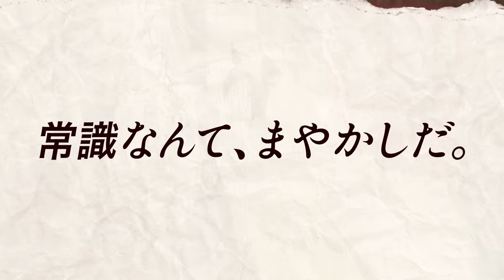岡山天音主演、魂に突き刺さる衝撃の実話『笑いのカイブツ』本予告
‹作品情報›
作品名：笑いのカイブツ

【解説】
何をするにも不器用。人間関係も不得意なツチヤタカユキの生きがいは、「レジェンド」になるためテレビの大喜利番組にネタを投稿すること。狂ったように毎日ネタを考え続けて、6年。実力が認められてお笑い劇場の作家見習いになるが、笑いだけを追求し、常識から逸脱した行動をとるツチヤは周囲から理解されずに淘汰されてしまう。自暴自棄になりながらも笑いを諦め切れず、ラジオ番組にネタを投稿する“ハガキ職人”になると、次第に注目を集め、尊敬する芸人から声が掛かるが――。

原作は、Web連載で熱狂的に支持され、書籍化された“伝説のハガキ職人”ツチヤタカユキ氏による同名私小説。笑いにのみ人生を捧げる実在の人物の痛いほどに純粋で激烈な半生を、井筒和幸、中島哲也、廣木隆一など名だたる名匠のもとで助監督を務め、本作で満を持しての長編商業映画デビューを果たす気鋭・滝本憲吾監督が映画化する。

主人公のツチヤを演じるのは話題作への出演が続く、日本映画界に欠かせない実力派俳優・岡山天音。さらに、仲野太賀、菅田将暉、松本穂香、片岡礼子と名優たちが集結、驚異的なアンサンブルで物語へと引き込む。世の中の不条理にもがき苦しみながらも笑いに猛進するツチヤと、その熱量に突き動かされていく人たち。観る者の魂に突き刺さる、圧倒的な人間ドラマが誕生した。

2024年1月5日（金）よりテアトル新宿ほか全国にて公開

配給元：ショウゲート
(C)2023「笑いのカイブツ」製作委員会